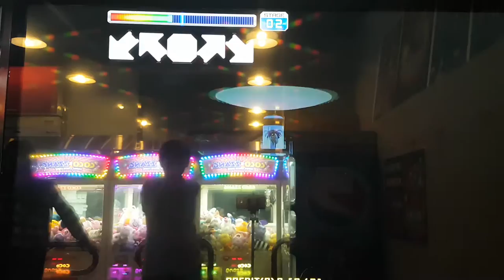라스트 리버스 S15 Last Rebirth First Try | 펌프 백과사전 Pump It Up Prime 2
후반에 좀 당황하긴 했음.